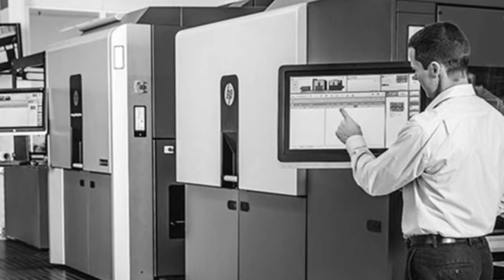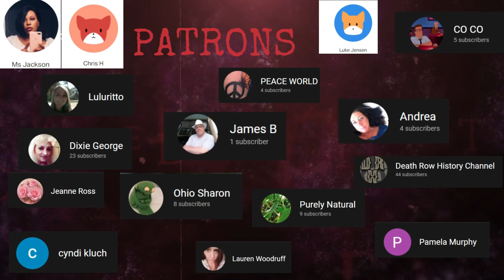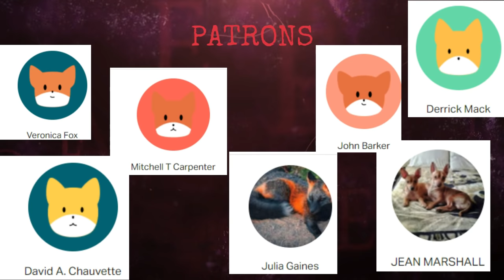Death Row Executions ep 75 DONALD BEARDSLEE